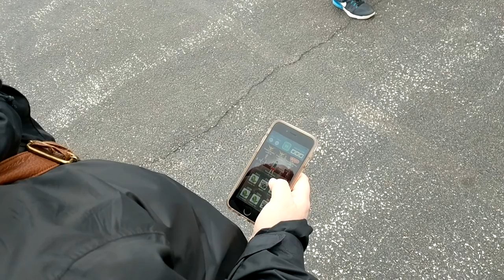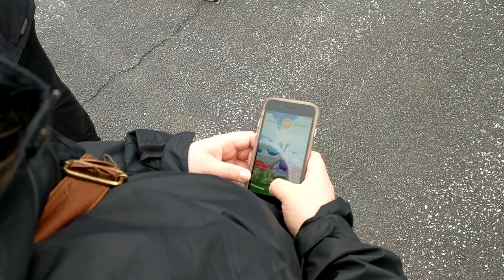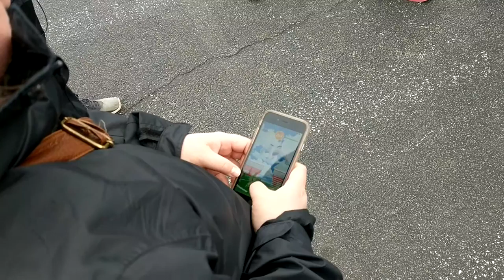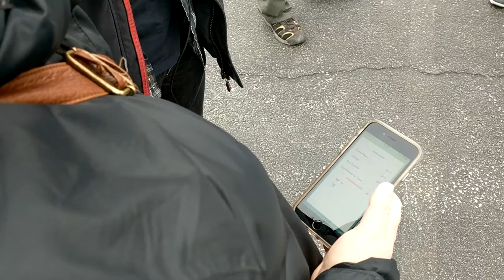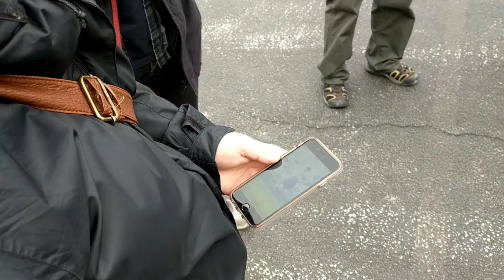Congratulations, 28Drea!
One of our local trainers, 28Drea, earned enough experience points to reach level 40 this evening!